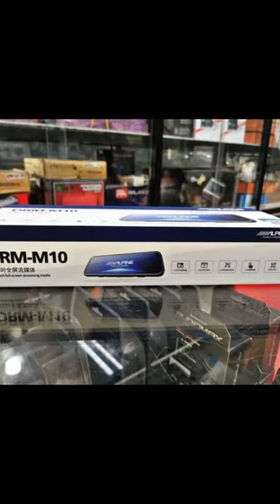Rear-View Mirror Video Recorder Alpine DRM-M10| NEW ASHA CAR DECORATION